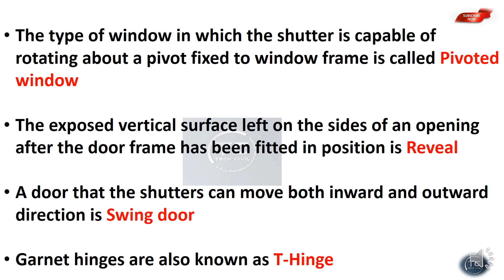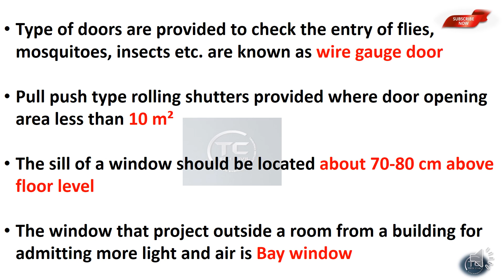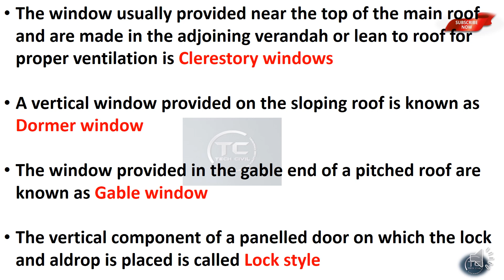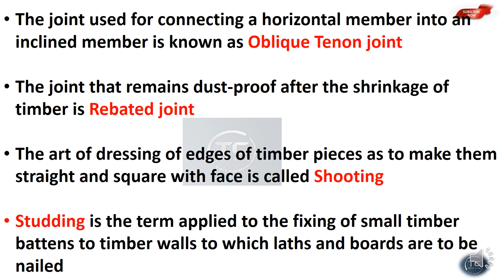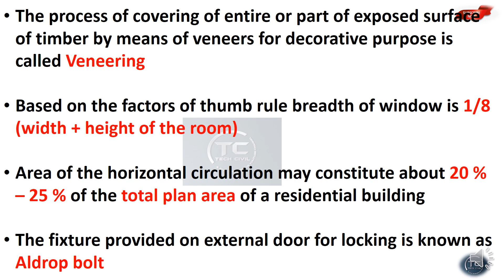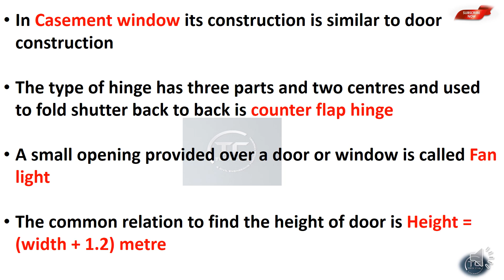Doors & Windows || Kerala PSC Exams || CIVIL ENGINEERING || BUILDING CONSTRUCTION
Building Construction Technology (BCT)
 Building Construction